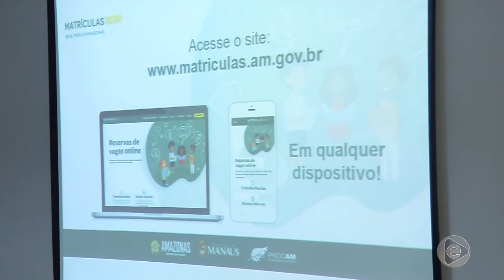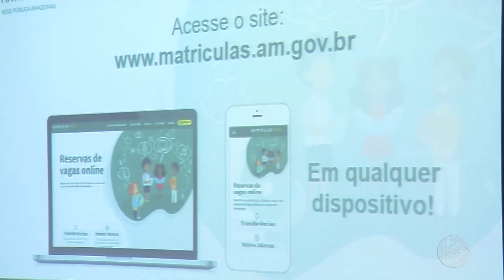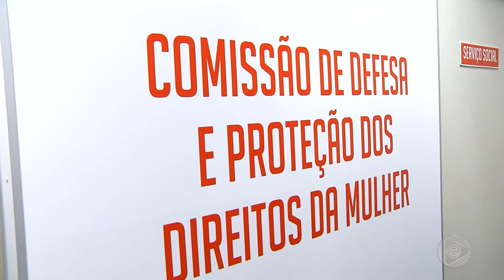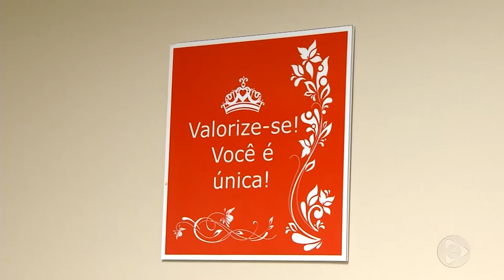Jornal Em Tempo (17.12.2019) 2º Bloco